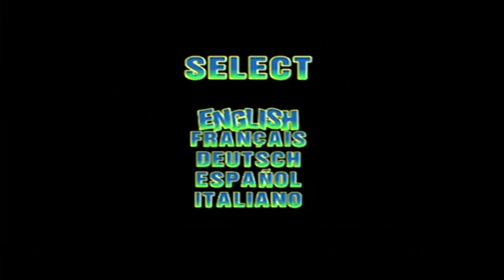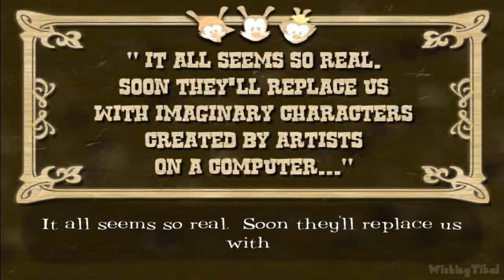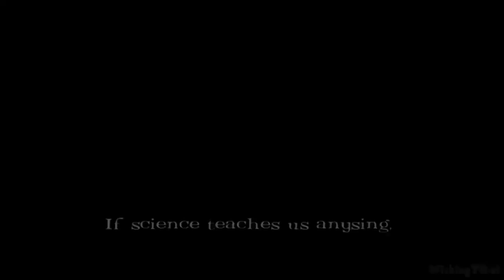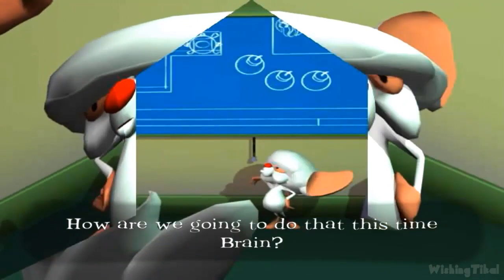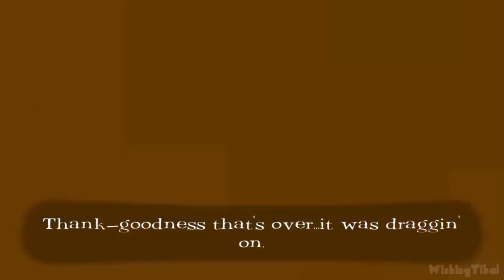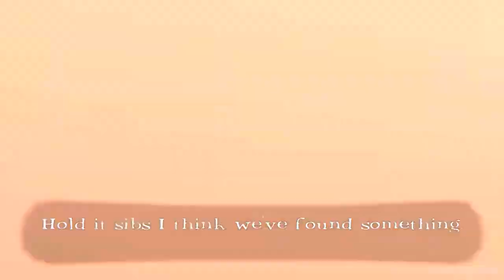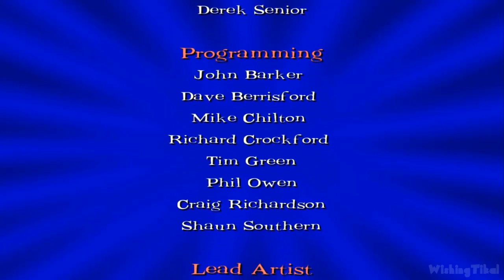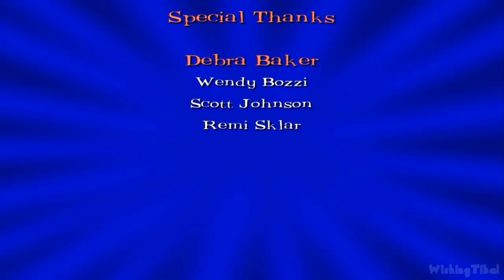Animaniacs: The Great Edgar Hunt PS2 cutscenes (High Tone)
© COPYRIGHT: Kids' WB / Amblin Television / Amblin Entertainment / Warner Bros. / Ignition Entertainment / Warner Bros. Interactive Entertainment / Warthog Games